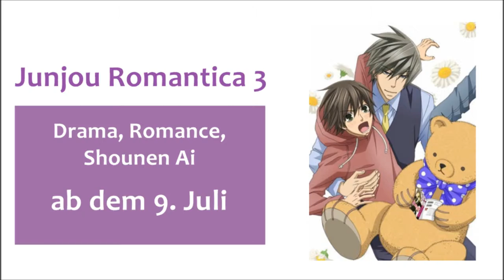Anime Summer Season 2015 I Teil 2 I G - J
Auf, auf zur Summer Season

Vor Kurzem haben wir uns von der Spring Season mit ihren letzten Folgen verabschiedet. Da nun die Summer Season vor der Tür steht, wollten wir alle Anime (s) ganz kurz mit einigen Schlagwörtern auflisten.

Viel Spaß!

Besucht doch mal unsere Seite auf Facebook :).

Musik: 「This Game」 feat. IA - Dubstep [ dj-Jo Remix ] Full Version

Bilder: google
Video: YouTube